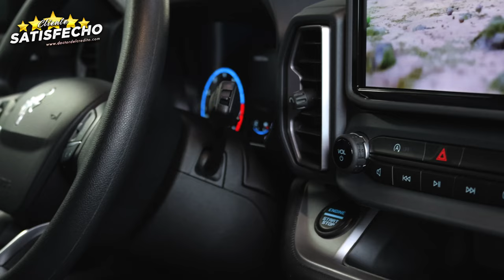Fue demasiado buena la atencion - 2021 Ford Bronco Sport - Doctor del Credito - Toronto - Canada.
Ven por tu 2️⃣0️⃣2️⃣1️⃣ Ford Bronco Sport Big Bend 🚙

Nos sentimos muy comodas y bienvenidas, la verdad es como estar en familia es demasiado buena la atencion de Carlos Pizarro el doctor del credito, estamos agradecidas por la ayuda, el es la mejor opcion y siempre busca el mejor vehiculo para ti. 🇲🇽📍🇨🇦